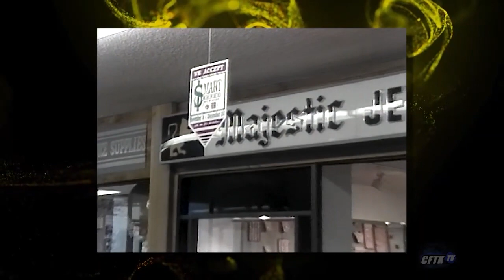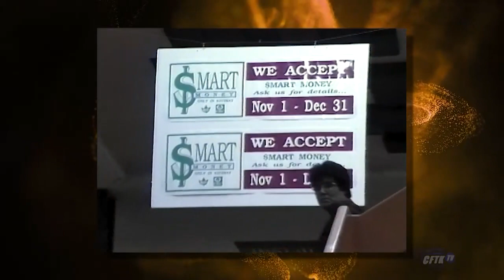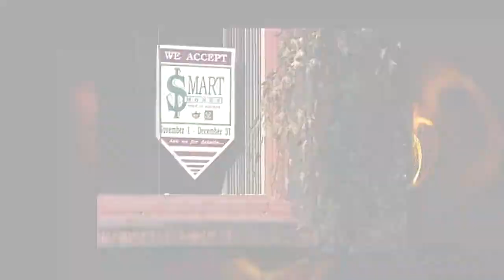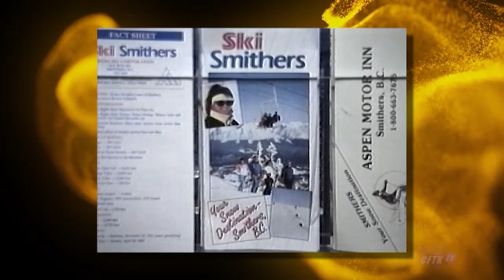Open Connection -Ep. 23-37 -Fishing Show, Museum, Kitimat 'Smart Money', Skiing -Host: Robert Pictou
Open Connection - Ep. 23-37 - Archives: Fishing Show, Houston Museum, Kitimat 'Smart Money', Skiing - Host: Robert Pictou